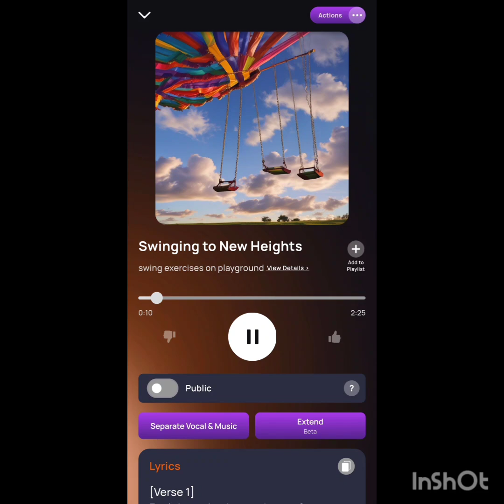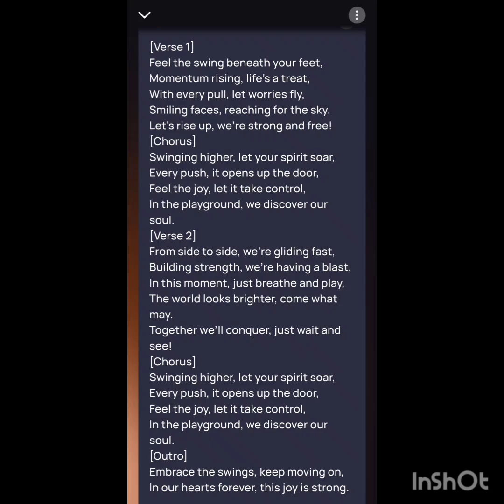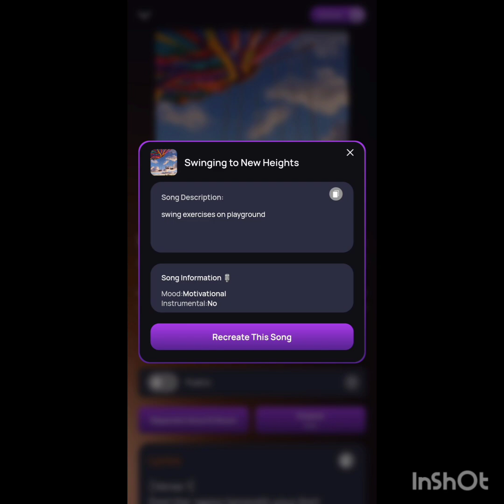Swinging to New Heights